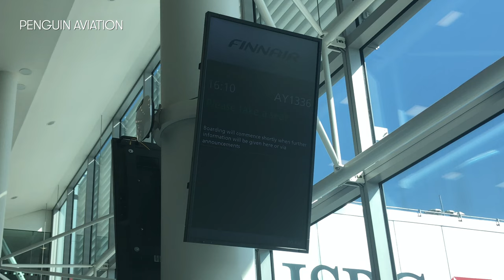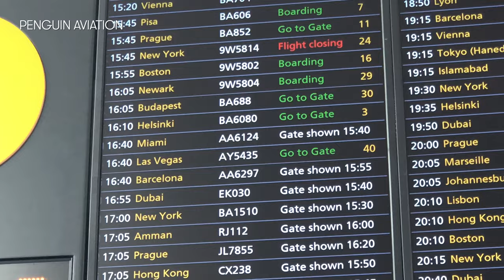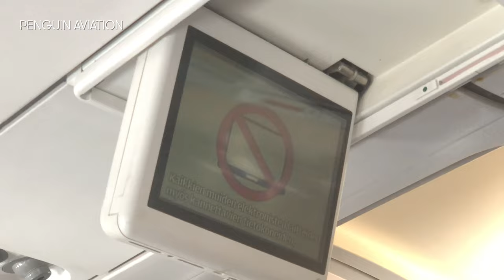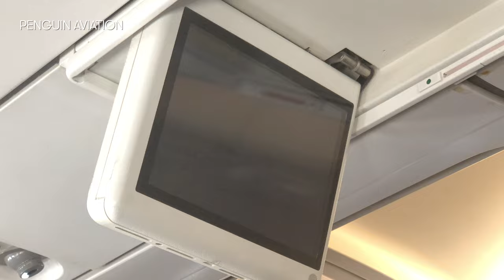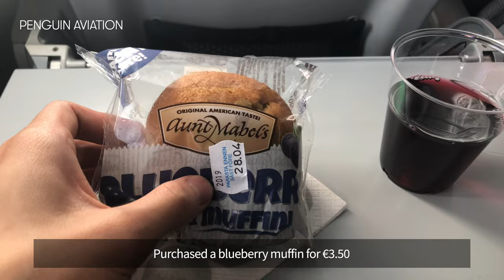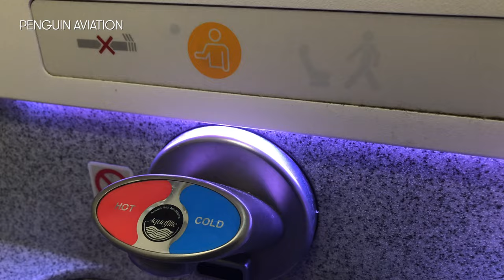Finnair ECONOMY CLASS | A320 London Heathrow to Helsinki-Vantaa [4K]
Aircraft Registration: OH-LXA
Aircraft Type: Airbus A320-214
Flight: AY1336
Route: LHR - HEL
Filming Date: April 2019